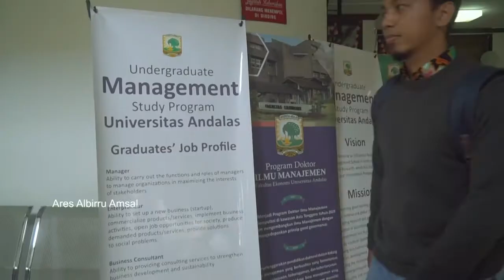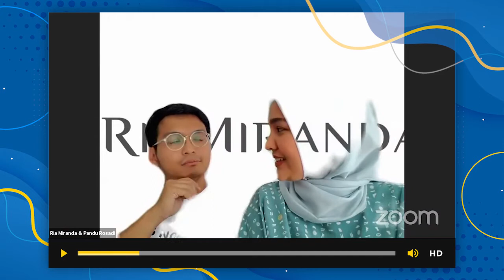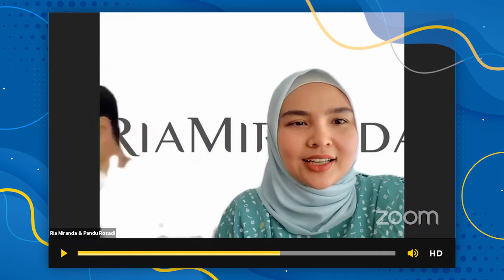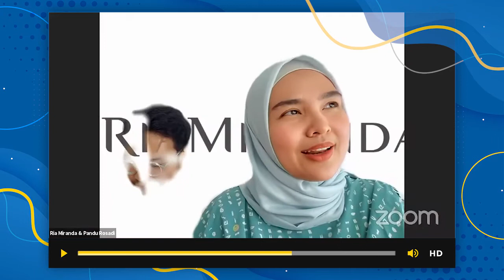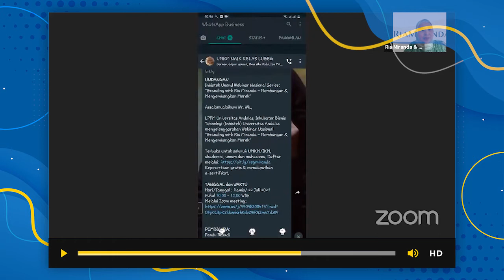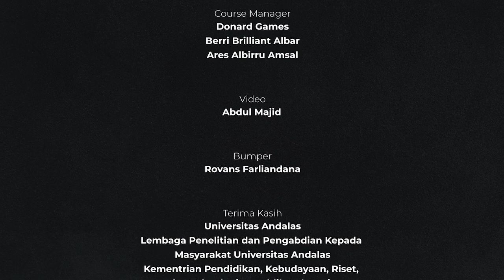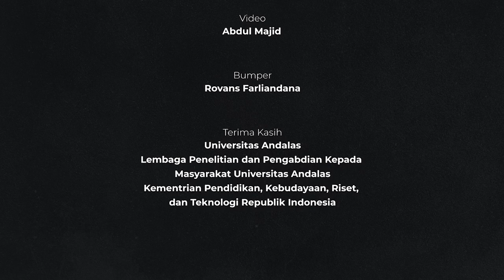Branding dan bisnis by Ria Miranda & Pandu Rosadi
Inovasi Modul Digital: Kewirausahaan

Lecturer:
Donard Games
Berri Brilliant Albar
Ares Albirru Amsal

Moderator: Eka Candra Lina
Video by Abdul Madjid
Bumper by Rovans Farliandana